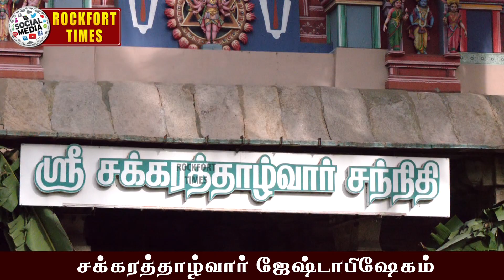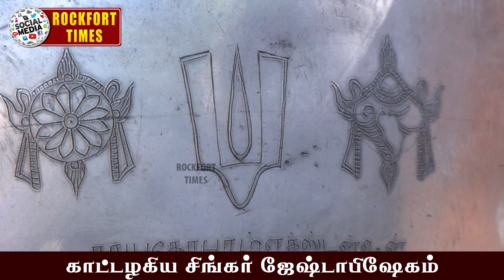ஸ்ரீரங்கம் சக்கரத்தாழ்வார் & காட்டழகிய சிங்கர் திருக்கோவில் || ஜேஷ்டாபிஷேகம்